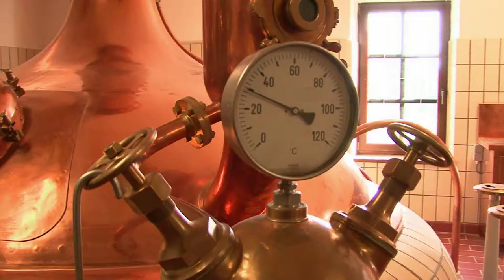Belgien - OrVal Trapistenbier - Land der 1000 Biersorten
Belgien ist für seine über tausend Biersorten bekannt. Eine ganz besondere Spezialität aus der Zisterzienserabtei Notre-Dame d’Orval, die mit 6,2 % Alkohol in den Handel kommt. Diese Trappistenbier darf nur innerhalb der Klostermauern gebraut werden, wenn es den traditionsreichen Namen tragen soll.